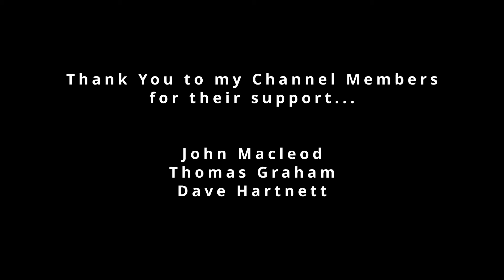Tyne Tees Run - Commercial Vehicle Rally Arrivals - June 2024 - Part 1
Various classic vehicles arriving at Bents Park in South Shields including, Trucks, Cars, Vans and Emergency Vehicles for the judging and awards.